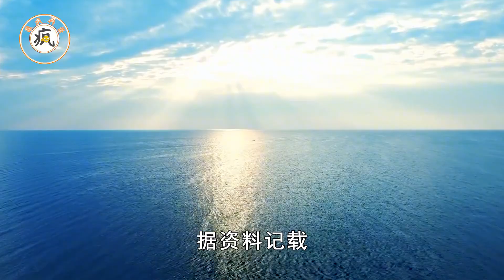大王烏賊能長到多大，80米長的烏賊真實存在嗎？它的克星是誰